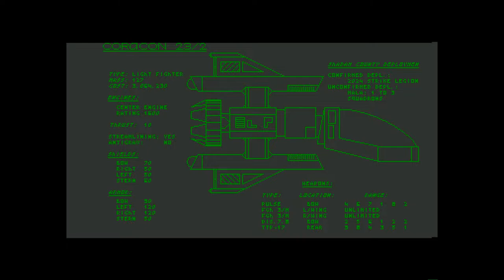Amiga 500 - Necronom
Necronom - Michael Tschögl 1991